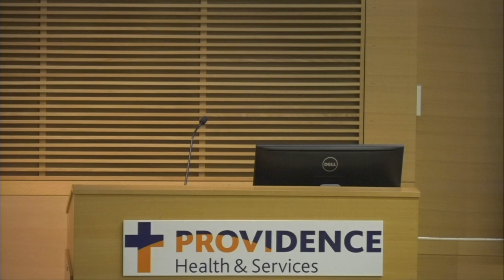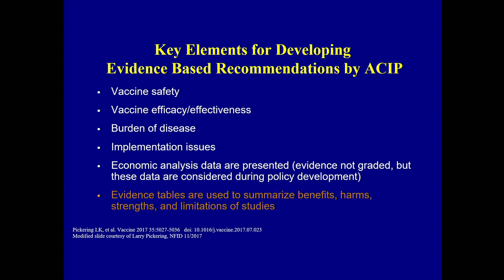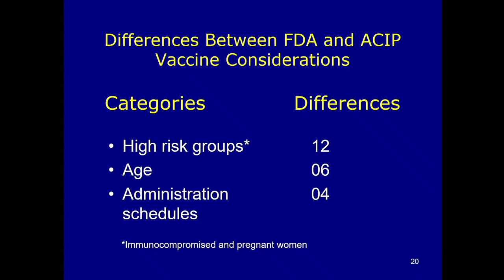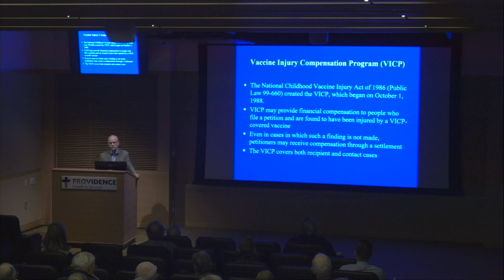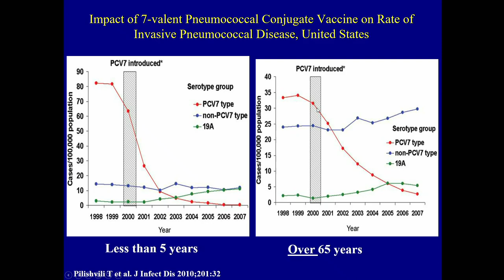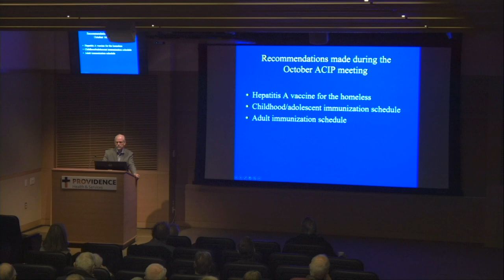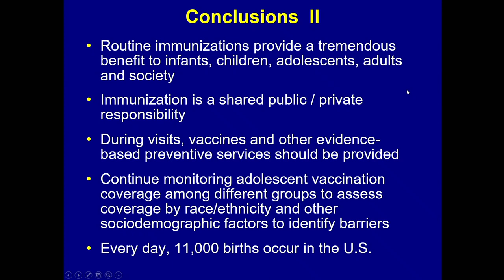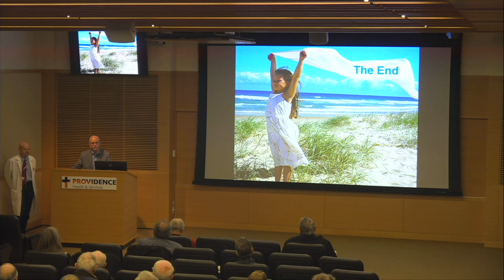Vaccinology: Past, Present and Future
Larry K. Pickering
MD, FAAP, FIDSA, FPIDS
Providence Portland Medical Center Grand Rounds
11/06/19